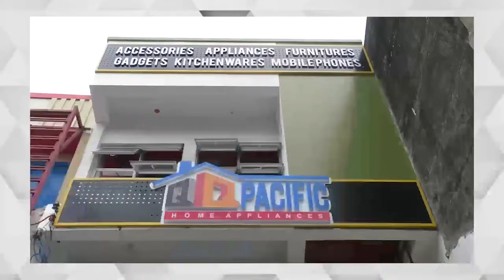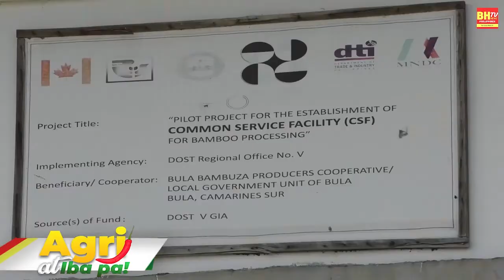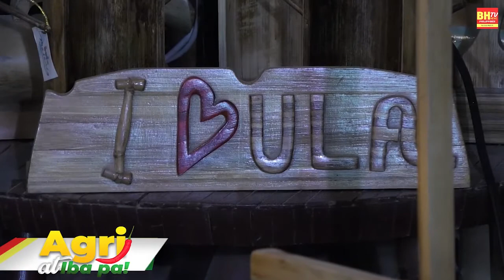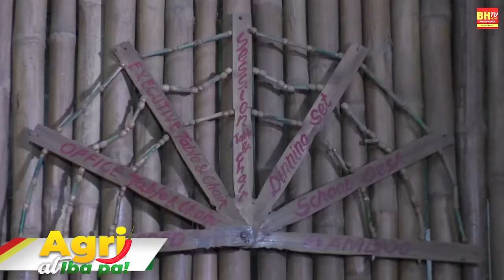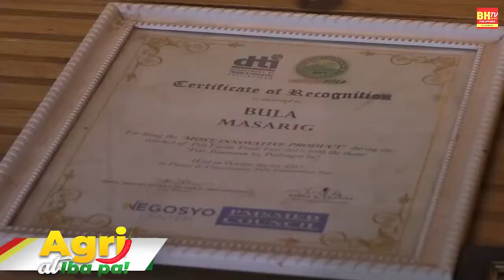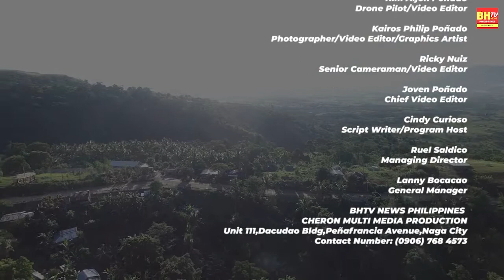BHTV AGRI ATBP. | Bula Masarig-Common Service Facility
Bula Masarig-Common Service Facility